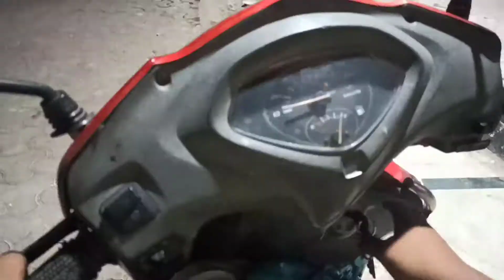today we make only moto ride vlogs _kaif ke vlogs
Hey guys good morning all so kese hai aap log so guys please aap sub se ek riquest hai. Ki please like and subscribe my channel guys please like and subscribe and do comments plzlzplz pleaseFollow me on Instagram.. kaif ke vlogs Instagram ID .. kaif ke vlogs🙏 Thanks for watching my vlogs🙏 Love you all so much for watching my vlogsPlease like and subscribe my mother channel also plz vedio linkPlease like and subscribe my mother channel plz(KAIF ke vlogs),,views likes comments subscriber more subscriber plz subscribe kar do please